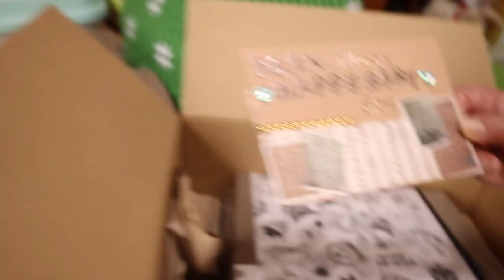ジャンくんの14歳の誕生日プレゼントいただきました【Jean & Pont 3490】2024/03/24 保護猫ジャンけんポン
ジャンくんが14歳になるなんて思ってもみませんでした。
いつまでも子供で甘えん坊であってほしい親心、今わかります。
ジャンくんにダンボールのキャットハウスをいただきありがとうございます。
案の定１番にはポンちゃんが試しましたが、ジャンくんもすぐ気に入ってくれました。